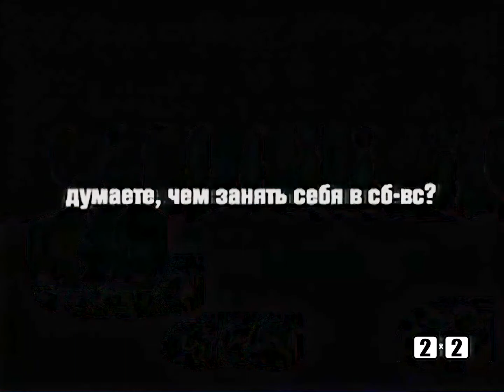Промо (2х2, весна 2007) Амадео Модильяни и его женщины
Музыка из библиотеки ExtremeMusic
Оригинал в .3gp был скачен миллион лет назад с Рутуба или Смотри.ком